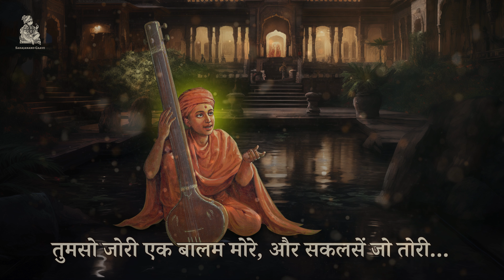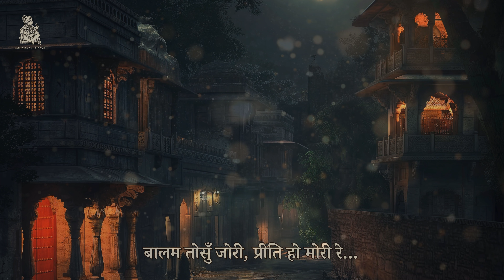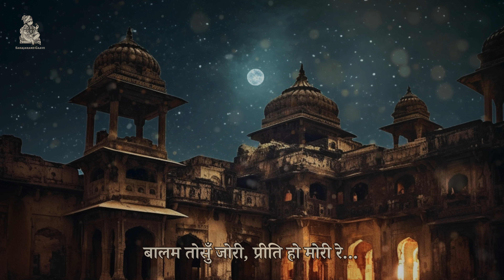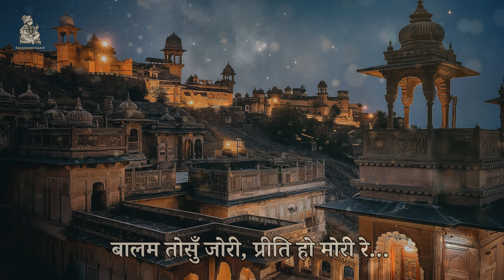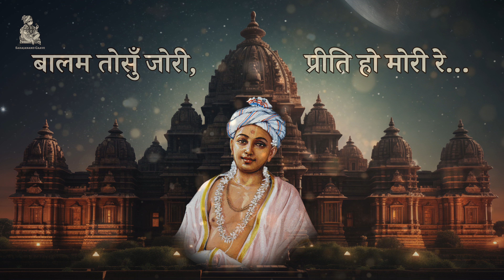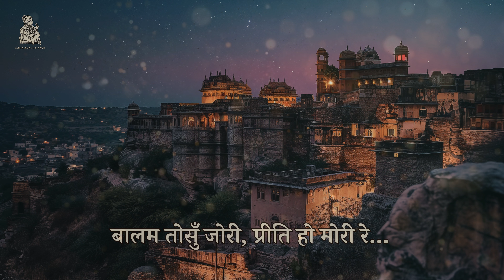Balam Tosu Jori | Raag Marwa | S. Siddhanand Swami | Shri Aditya Apte | Smt. Apoorva Gokhale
With Sheer Blessings, Grace and Doer-ship of Bhagwan Swaminarayan, 'Sahajanand Gaave' experiences utmost happiness, delight and gratitude in releasing a beautiful Sadguru Siddhanand Swami bandish in Raag Marwa, 'Balam Tosu Jori...’ This bandish has been brilliantly composed by Smt. Apoorva Gokhale and sung by Shri Aditya Apteji.

The lyrics of this bandish reflects the absolute detachment of S. Siddhanand Swami from the materialistic pleasures of this world while entirely devoted to Bhagwan Swaminarayan. His love and intense attachment to God is apparent throughout the lyrics of this bandish. It is crucial to comprehend that on the path of spirituality as important it is to attach oneself to God, it is also important to detach completely from the materialistic distractions of this world. Sadguru Siddhanand Swami had attained such spiritual height of absolute detachment from the perishable world through the grace of Bhagwan Swaminarayan and hence, elucidated in this bandish.

We pray that may we all also attain such spiritual discernment through the lyrics of this bandish written by Sadguru Siddhanand Swami.

We sincerely hope that this Raag Marwa bandish by S. Siddhanand Swami will certainly enhance the glory of Bhagwan Swaminarayan, His paramhansas, Sadguru Siddhanand Swami and their magnificent work in the hearts of the viewers.

We are truly grateful and obliged to Bhagwan Swaminarayan for blessing this project and enabling the team to present the transcending work of His Paramhansas through the global social platform of YouTube. We humbly pray for the prayers and blessings of all fellow viewers to continue presenting such wonderful work of Swaminarayan Saints through this channel.
राग मारवा
बालम तोसुँ  जोरी, बालम तोसुँ जोरी,
प्रीति हो मेरी रे ... बालम
तुमसो जोरी एक बालम मोरे, और सकलसे जो तोरी ... बालम
तुम बिन और सकल सुख संपत, सो सब विषकी है गोरी ... बालम
सिद्धानंद कहे युँ उर जानीके, तेरोहि शरन लियोरी ... बालम
Writer:
Sadguru Siddhanand Swami

Composer:
Smt. Apoorva Gokhale

Singer:
Shri Aditya Apte

Tabla:
Vishal Mhatre

Harmonium:
Dnyaneshwar Sonawane

Painting by:
Bhagwat Bhavsar

Mixing and Mastering:
Krupesh Koli

Tej Studio

The copyright on this YouTube musical video is owned by Sahajanand Gaave. Any unauthorized usage, distribution and reproduction of this work is strictly prohibited by law.